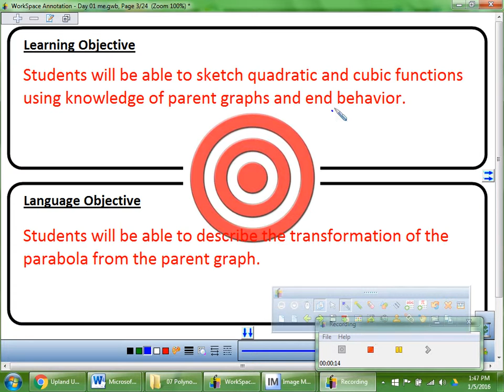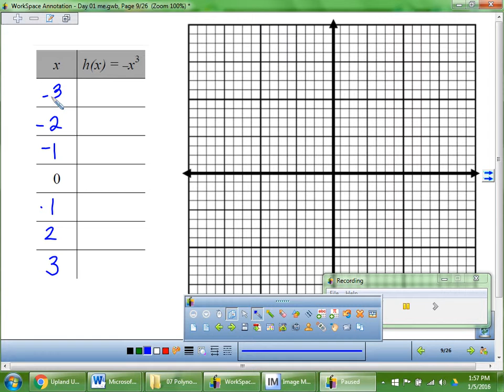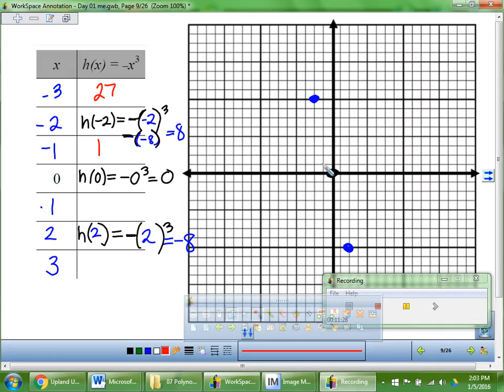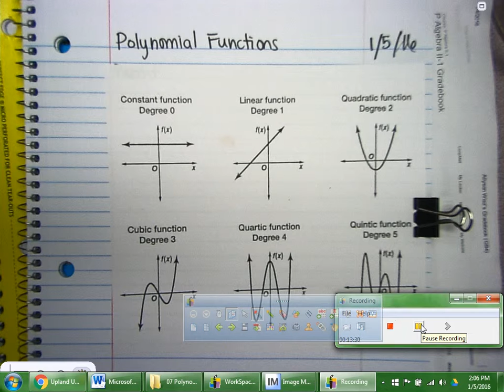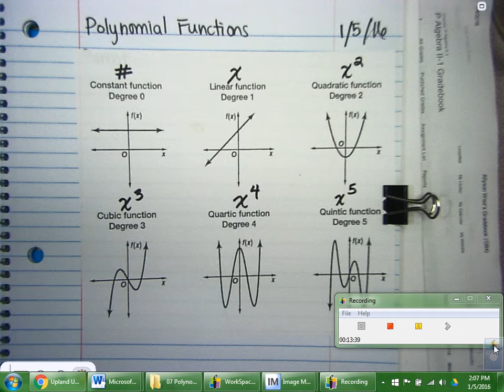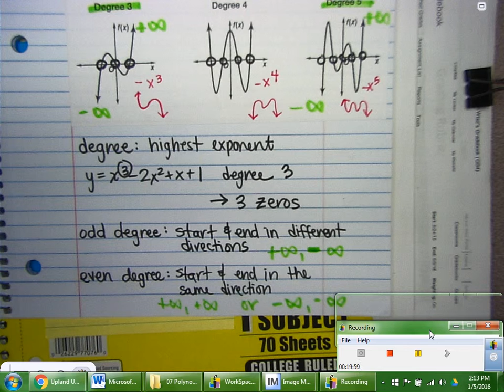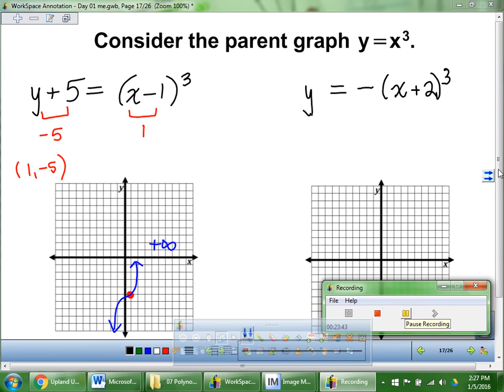Transformations of Polynomial Functions